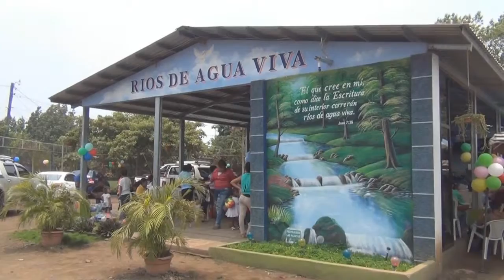Rec Rios de Agua Viva realiza jornada infantil